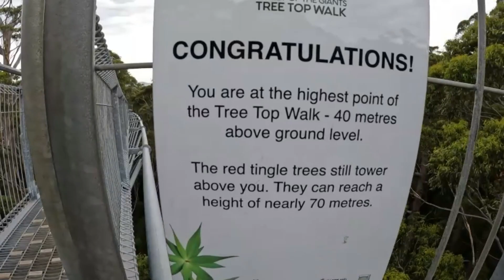THE BIGGEST SQUID IVE EVER SEEN!! -- Traveling The West EP 5 Albany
On this week's ep we wake up on a nice beach Kayne try's some fishing with no luck. we head to Albany for a look pull into a Caravan park so we can finally do the washing and have a shower. after all the chores are done, we head down to the beach for a look with no luck but someone i was fishing next too caught a giant squid!!